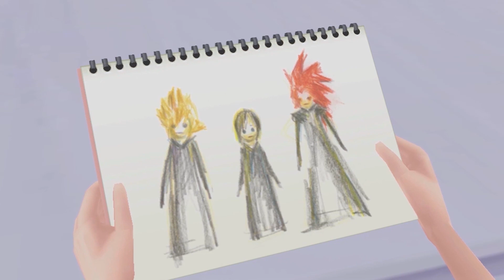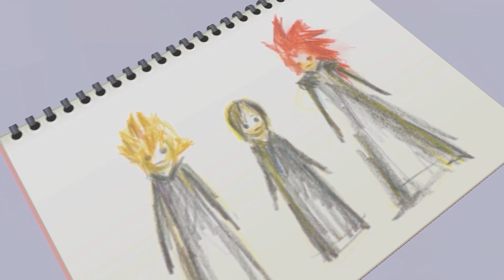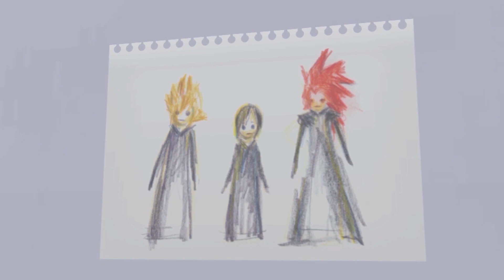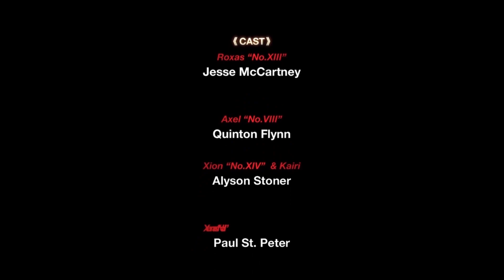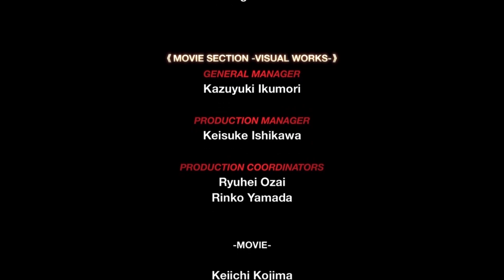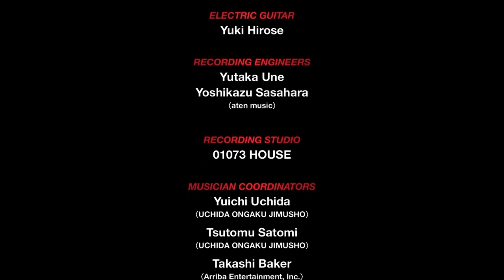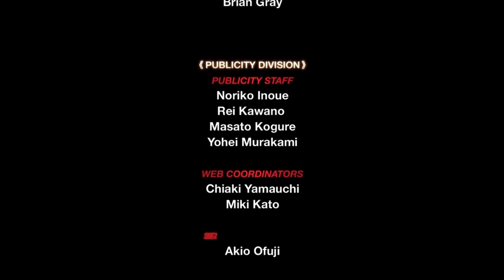Kingdom Hearts 358/2 Days MOVIE - Definitive Cut (Reupload)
Hey everyone! This video is an edited version of the 358/2 Days cutscene compilation from KH 1.5 HD Remix. It is edited to more closely resemble the experience of an actual movie, with changed transitions, music, and additional segments for content that wasn't adapted into the cutscenes. Somehow, it ended up significantly shorter than the official compilation, but no scenes were removed. The only "downside" I'd say this version might have is not having title transitions for the days, but I do feel like their removal made the experience more cinematic.

Sorry to anyone who caught the previous premiere of this- it was interrupted due to some technical issues, so I had to reupload the video one more time.

I'd like to give my thanks to KH-vids for the dual audio cutscenes of Days. If it weren't for them, this video would not be possible!

One of the tracks used is an early version of an upcoming collab I'm working on. The full track will be released in March for the March Caprice 2.0 event. Check us out at marchcaprice.com and join us with your own KH content celebrating the series's 20th birthday!
Performers for the current version of "Twilight Town Memories" featured in this video: ChromaticApparatus (cello), PhoenixDownRPG (oboe), bratkat(clarinet) and SableProvidence(flute).

List of music used:
A Piece of Peace (Re:Chain of Memories)
A Day in Agrabah (2.5)
Another Side
At Dusk I will Think of You (1.5)
Dearly Beloved 358/2 Vers. (1.5)
Destiny Islands (Birth by Sleep)
Disquieting (1.5)
Distant From You
Eternal Moments
Extreme Encounters
Fight and Away
Friends in my Heart (2.5)
Kairi (2.5)
La Pace
Missing You (2.5)
Music From 358/2 Days (World of Tres)
Music From Re:Chain of Memories (World of Tres)
Musique pour la Tristesse de Xion (2.5)
Musique pour la Tristesse de Xion (Piano Collections)
Organization XIII (2.5)
Riku (Piano Collections)
Roxas (Piano Collections)
Roxas (2.5)
Sacred Moon
The 13th Dilemma - Xigbar (Showdown)
Shrouding Dark Cloud
Strange Whispers
The 13th Floor
The Afternoon Streets (KH3)
The Other Promise (2.5)
The Power of Darkness (First Breath)
Thirteenth Discretion
Treasured Memories
Treasured Memories (World Tour)
Twilight Town Melodies (World Tour) Recreation: WORK IN PROGRESS
Vector to the Heavens
Vector to the Heavens (Memória!)
The World of Kingdom Hearts (World Tour)
Xemnus
Xigbar (Dream Drop Distance)

I'll be honest I only made this so if anyone ever asks me what my favorite movie is I can just send them this